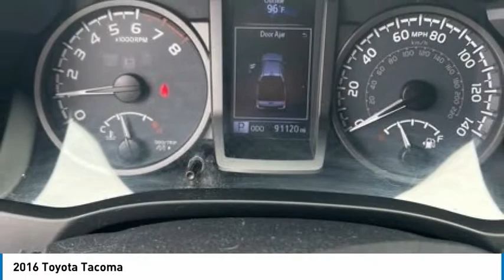2016 Toyota Tacoma S034208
2016 Toyota Tacoma

Subaru of Ann Arbor
3771 JACKSON RD

4WD.Clean CARFAX.2016 Toyota Tacoma V6 4WD 6-Speed Automatic V6PLEASE CALL OR TEXT TO CHECK AVAILABILITY AND ADDITIONAL OPTIONS.Awards:* 2016 KBB.com Best Resale Value Awards * 2016 KBB.com Best Buy Awards Finalist